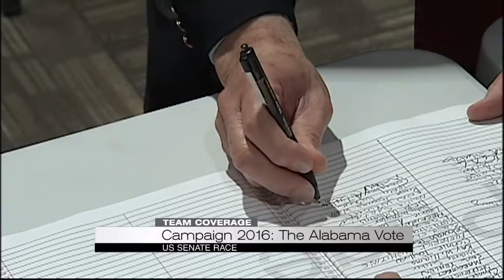Campaign 2016: Shelby vs. Crumpton